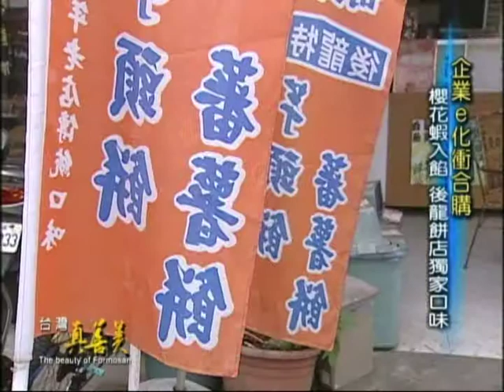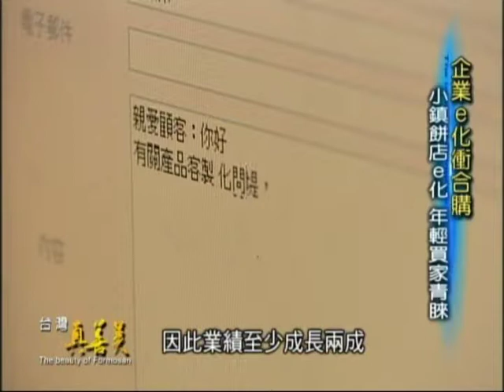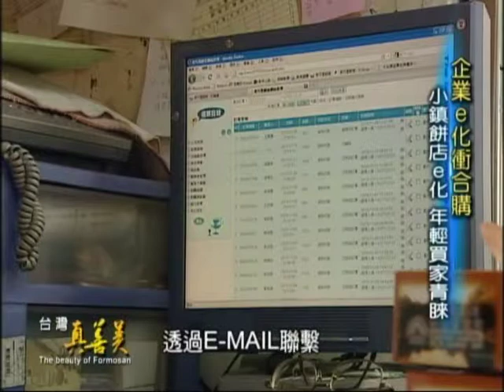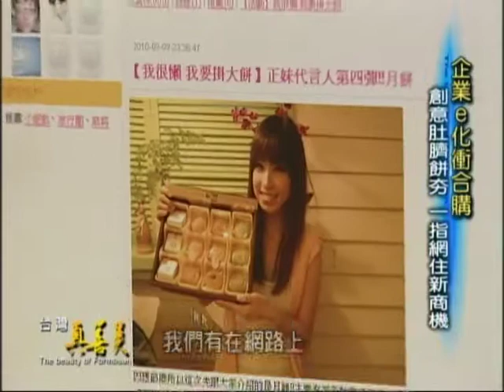來後龍發現懷舊好滋味－肚臍餅